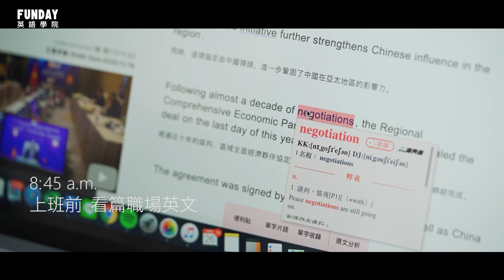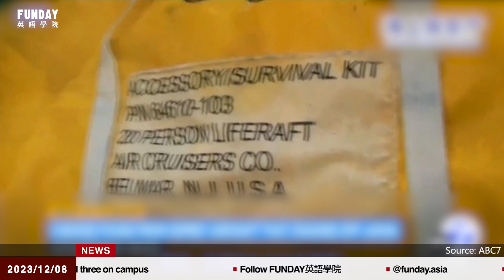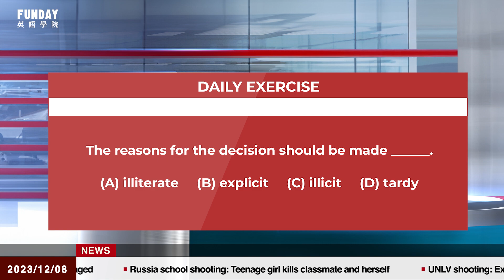FUNDAY News 英語新聞 2023.12.08 | Scotland witnesses an unprecedented orange aurora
Biden States that Putin's victory will lead to a US-Russia war
請求共和黨的合作！ 拜登：普京的勝利將導致美俄戰爭
Scotland witnesses an almost unprecedented orange aurora
强烈地磁風暴襲擊； 蘇格蘭出現了前所未有的橙色極光
Italy Officially Notifies China of Withdrawal from Belt and Road Initiative
義大利正式通知中國退出“一帶一路”倡議倡議
Lawsuit Alleges Meta is a ‘breeding ground’ for Child Abuse
訴訟聲稱元宇宙是兒童虐待的環境
Venezuela takes steps to assert its claim over Guyana-controlled region
委內瑞拉采取措施，以主張其對圭亞那控制地區的主張
Air Force grounds entire Osprey fleet after Japan crash
日本事故後，空軍停飛整個魚鷹機隊